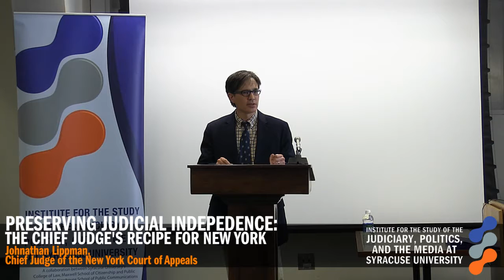Jonathan Lippman: Law, Politics, and the Media Lecture Series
The institute for the Study of the Judiciary, Politics, and the Media at Syracuse University presents:  "Preserving Judicial Independence:  The Chief Judge's Recipe for New York."

Jonathan Lippman was born and raised in New York City, attending public schools there and receiving his B.A. (Phi Beta Kappa and cum laude) in 1965 and J.D. in 1968, both from New York University.
In May 2007, Governor Eliot Spitzer appointed Judge Lippman to serve as the Presiding Justice of the Appellate Division of the Supreme Court, First Department, one of the largest and most influential appellate courts in the country. In February 2009, Governor Patterson appointed Judge Lippman  to serve as the Chief Judge of the State and Chief Judge of the Court of Appeals, New York's highest court.

The goal of this lecture series is to engage in a dialogue about the court system and its environment as a single, integrated subject of study. The lectures complement the Law, Politics, and the Media course and involve sitting judges, practicing lawyers, and working journalists.